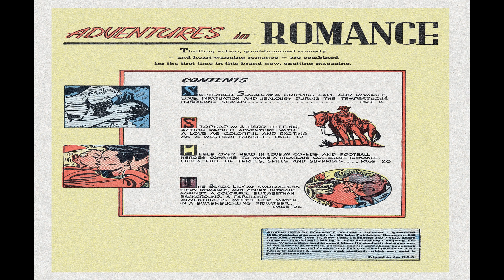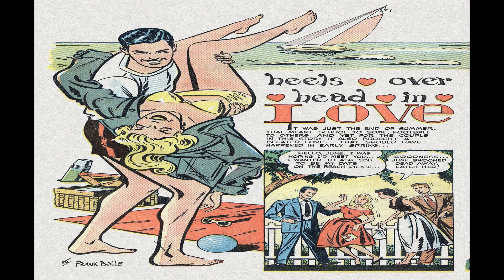Adventures in Romance No 1R Comix Book Movie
Title | Adventures in Romance No 1 | Publisher:  St. John | Date: November 1949 | Lang: English

Price: 0.10 USD, Pages: 36, Editing:  Color: Color Dimensions: Standard Golden Age Paper US Stock: Glossy Cover; Newsprint Interior Binding: Saddle-stitched Publishing Format: Was Ongoing Series Frequency: Bi-Monthly

Comic Contents:
Credits Pencils: Warren King (painted) (signed) | Inks: Warren King (painted) (signed) | Colors: Warren King (painted) (signed) | Letters: typeset

Credits Pencils: Various | Inks: Various
Notes inside front cover

Comic Story September Squall (10 pages)
Credits Pencils: Warren King
Content Genre: Adventure; Romance

Comic Story Stopgap: The Saga of Coby Nash (8 pages)
Credits Script: Leonard Starr (signed) | Pencils: Leonard Starr (signed) | Inks: Leonard Starr?

Comic Story Heels Over Head in Love (6 pages)
Credits Script: Dana Dutch | Pencils: Frank Bolle (signed) | Inks: Frank Bolle?

Comic Story The Black Lily (8 pages)
Credits Script: Leonard Starr (signed) | Pencils: Leonard Starr (signed) | Inks: Leonard Starr (signed)
Content Genre: Romance | Characters: The Black Lily; The Count
Notes Giant Comics Editions (St. John, 1948 Series) #12, a book made up of re-bound cover-less St. John publications, has as part of it's contents a coverless Adventures #1. That section contains 32 pages and does not include the original comic's covers. The last story (The Black Lily) ends at an odd spot, almost implying a finish on the inside back cover. Writer and art credits confirmed by Starr in Alter Ego #111 (July 2012).

  Select YouTube
  Search gharold

Adventures in Romance No 1R Comix Book Movie is presented in full screen, 1920 X 1080 HD (1080P) quality video, without music, narration, sound, animation, pans or zooms, enabling every comix panel, of the story, to be read and enjoyed, on or off-line, at any time, and in any place you can access it.

Adventures in Romance No 1R Comix Book Movie is part of the golden age comixs' Romance genre. The Golden Age refers to the first cycle of superhero comixs which existed between 1938 and 1950. This was the period in which the concept of the superhero was born.